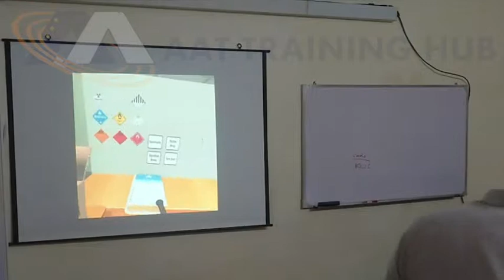AAT VR Demo Video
Demonstration of our Virtual Reality learning products